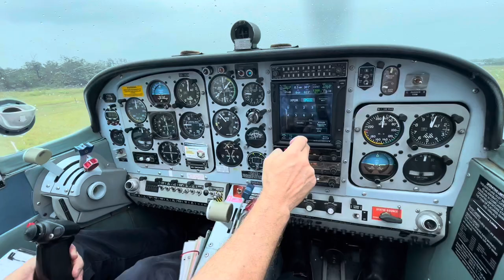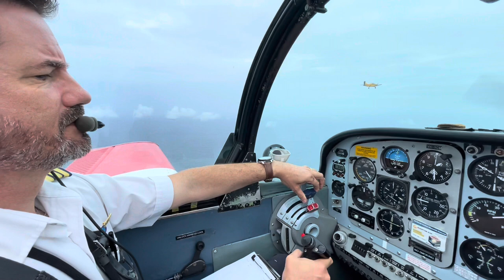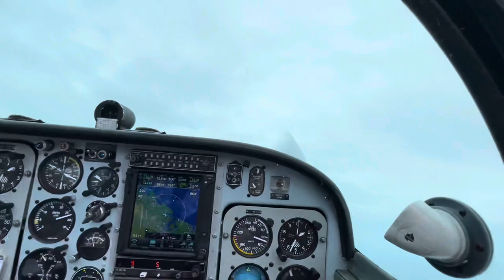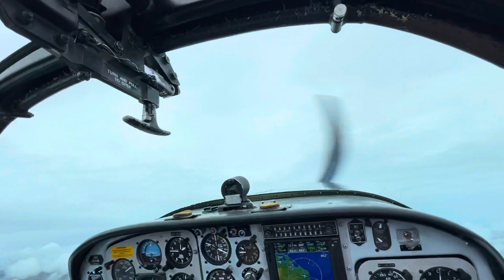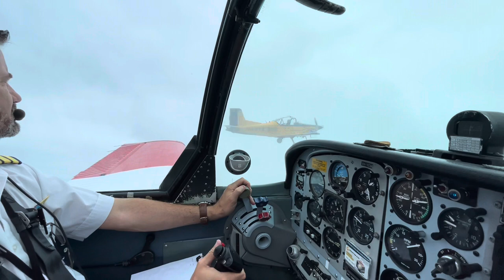Formation ‘Boxer’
2 CT4s, 2 pilots, a cloudy day and The scenic Central Coast.